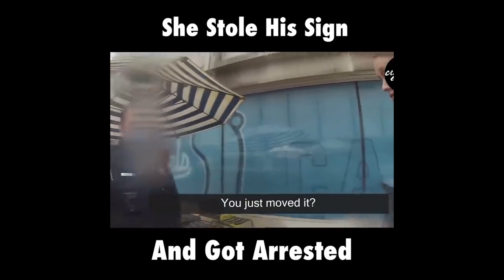The Victim Olympics Has Begun: Unmasking the Culture of Playing Victims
In a world where victimhood has become a coveted currency, it's time to question the boundaries between personal responsibility and the quest for sympathy. Join me I as I delve into the dark side of playing victims, fuelled by a culture of validation and amplified personal narratives. In this thought-provoking video, I will explore how people capitalize on their victim status, often exaggerating or fabricating experiences for attention and support. Through real-life examples like Jussie Smollett and Amber Heard, we uncover the consequences of embracing victimhood and the detrimental effects on personal growth, social dynamics, and societal attitudes. Discover how the culture of playing victims hinders resilience, fosters division, and trivializes genuine instances of oppression and discrimination. It's time to break free from this cycle of disempowerment and embrace personal responsibility, empathy, and the transformative power of embracing resilience. Watch now to rise above the limitations of victimhood and chart a course towards a future where and success know no bounds.